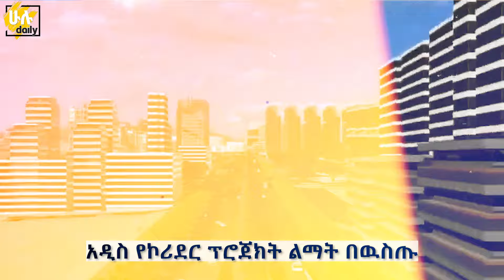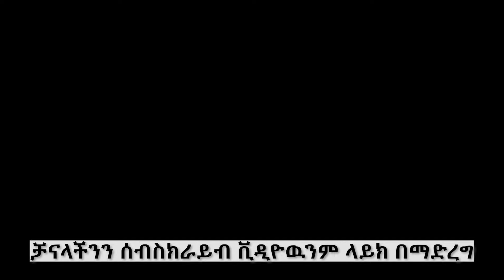100 ቢሊየን የሚያስገኘው አዲሱ የከተማችን ግዙፍ የኮሪደር ፕሮጀክት @HuluDaily - ሁሉ ዴይሊ